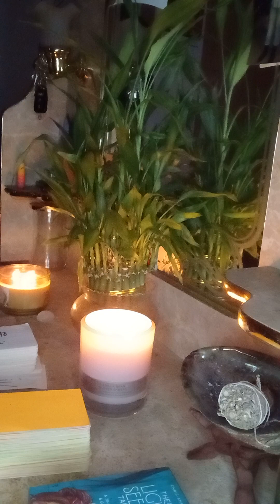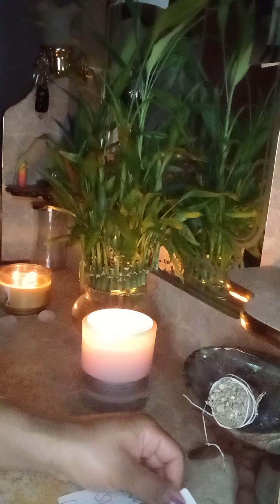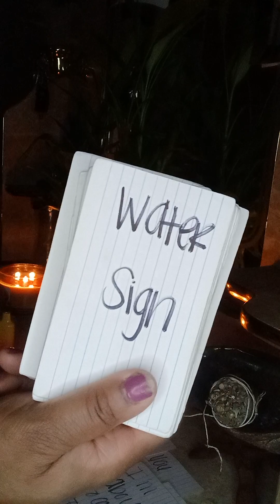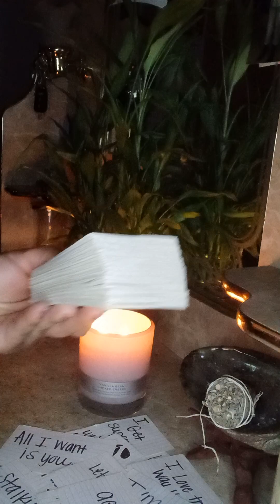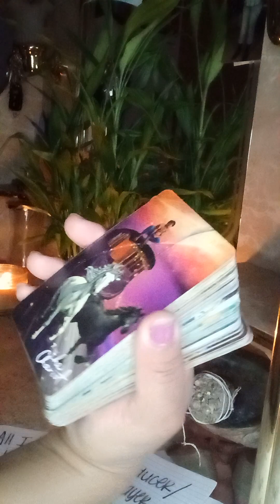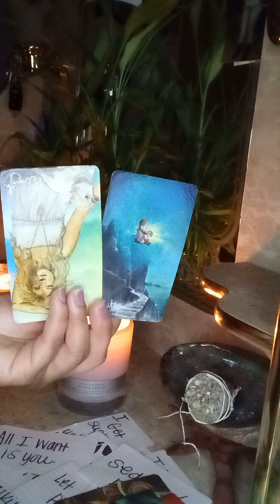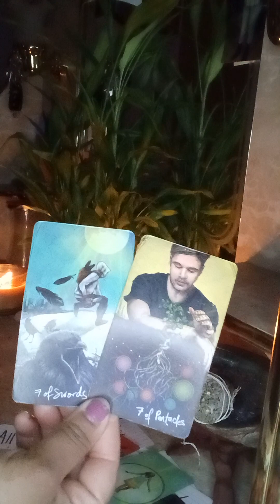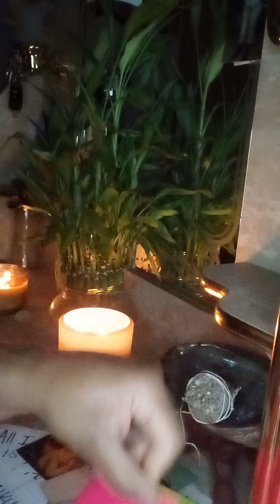this was not love 🚫 it was simply sex & obsession . they are jelous and very possessive over you!